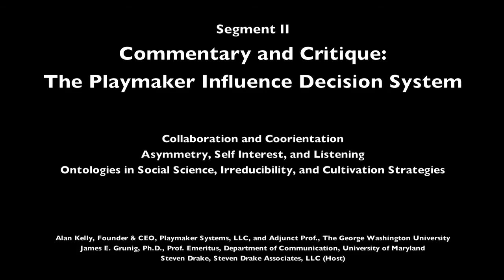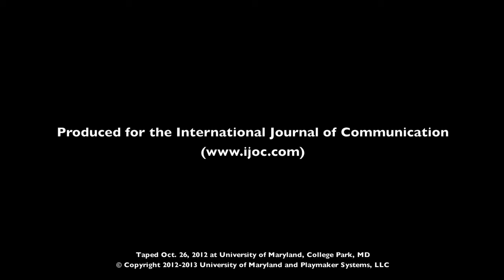Kelly - Grunig: Strategy Meets Symmetry (2 of 5)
Commentary and Critique:  The Playmaker Influence Decision System

-- Collaboration and Coorientation
-- Asymmetry, Self Interest, and Listening
-- Ontologies in Social Science, Irreducibility, and Cultivation Strategies

Alan Kelly, Founder & CEO, Playmaker Systems, LLC, and Adjunct Prof., The George Washington University

James E. Grunig, Ph.D., Prof. Emeritus, Department of Communication, University of Maryland

Steven Drake, Steven Drake Associates, LLC (Host)

A companion video to the International Journal of Communication article, "Dancing with the Giant."  Taped Oct. 26, 2012 at The University of Maryland, College Park, MD.